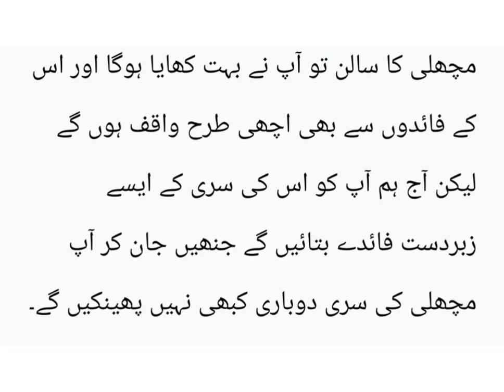Fish head Curry# Fish Soap benefits#youtubeshorts #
Fish benefits. best for health...